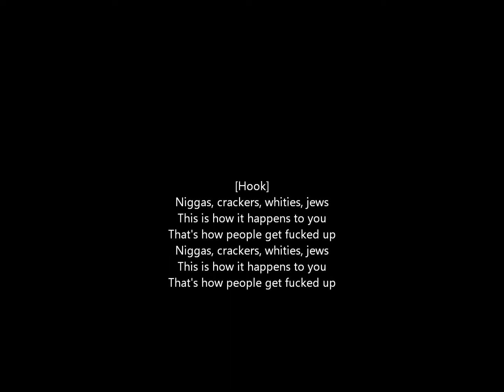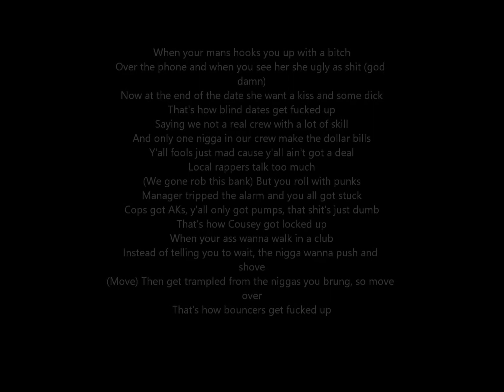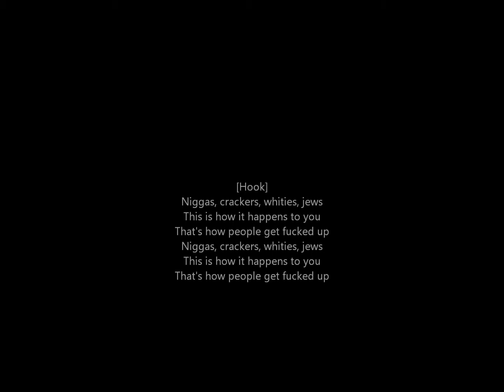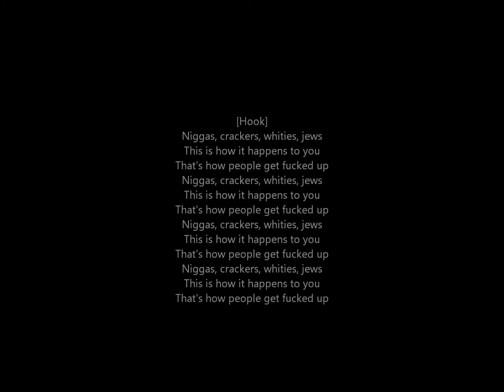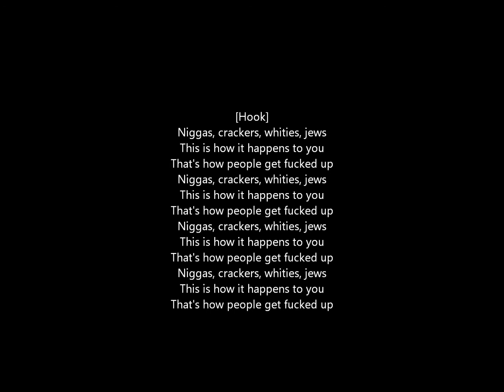D12 - That's How (Lyrics)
This is a lyric video for the song That's How by D12 off their debut studio album Devil's Night released in 2001.